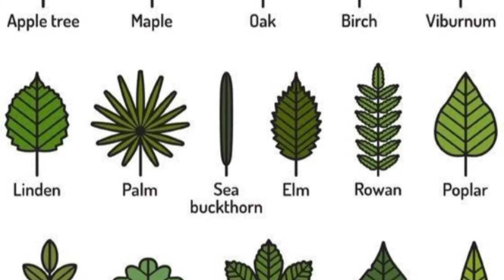दुनिया का सबसे मजबूत पत्ता। world's strongest leaf. world strong waterlily@mostvaluable5star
वाटर लिली एक ऐसा पौधा का पता है जो इंसानों का वजन उठा सकता है।
ALLTHEFECTSदुनिया का सबसे मजबूत पत्ता। world's strongest leaf. world strong leaf waterlily‎@Forfact007